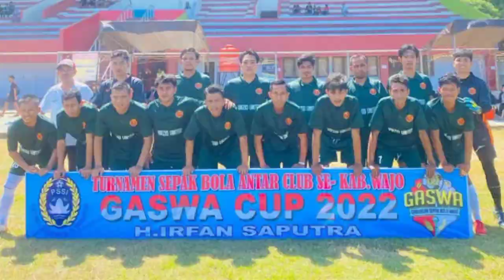SKUAD SEMUA PESERTA CLUB GASWA CUP 2022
SKUAD CLUB#GASWA CUP 2022#
Se kabupaten Wajo tahun 2022